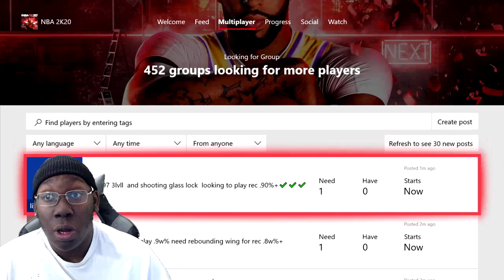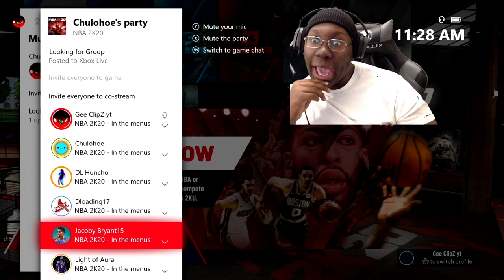PLAYING the MOST UNTOUCHED GAME MODE IN 2K20!! IT GETS HEATED!